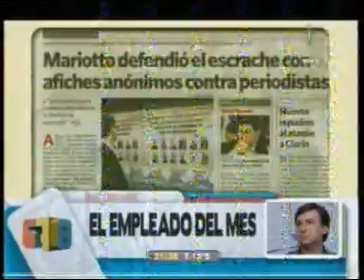3 - 678 04/05/10 El empleado del mes de Abril: Empate tecnico Parte 1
TERCER INFORME, INVITADOS JAVIER ROMERO Y JULIO PIUMATO